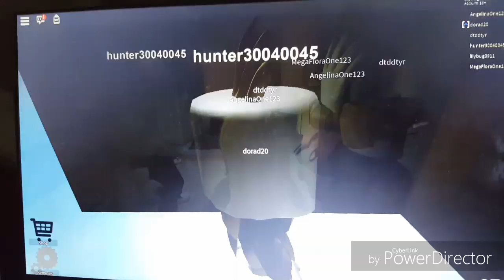Roblox The Normal Elevator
Hey sweet friends How many of yous enjoy playing roblox his a small share of one of Lilys Favorite roblox games.we hope you enjoyed some roblox fun hope you have an awesome day.

Which is your favorite Roblox Game ?